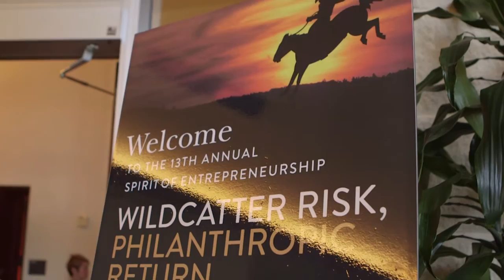Trevor Rees-Jones Inducted into EFNT's Ring of Entrepreneurs! - Dallas HD Films